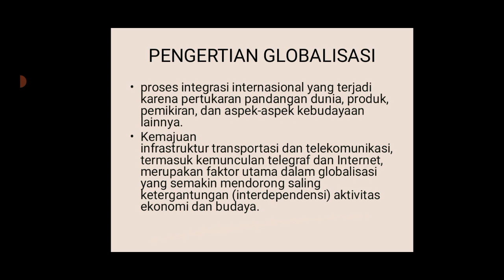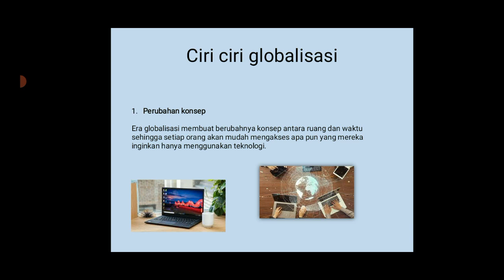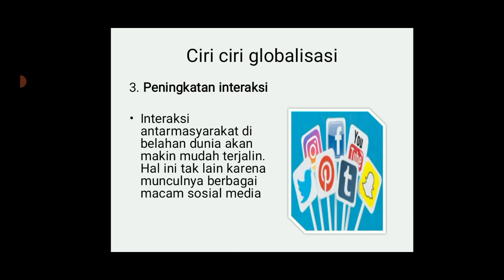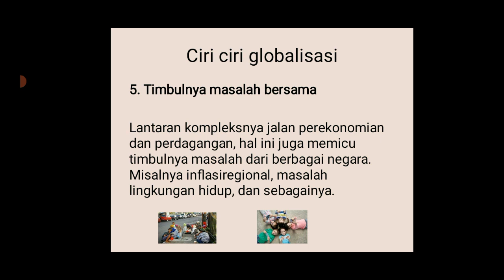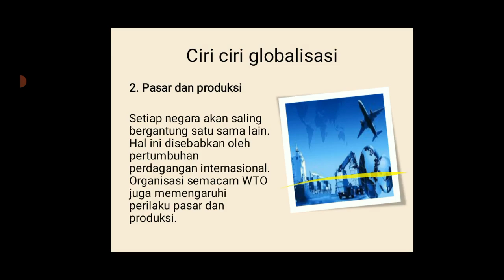IPS kelas 9 || Pengertian Dan ciri - ciri Globalisasi || SMP Labschool FIP UMJ